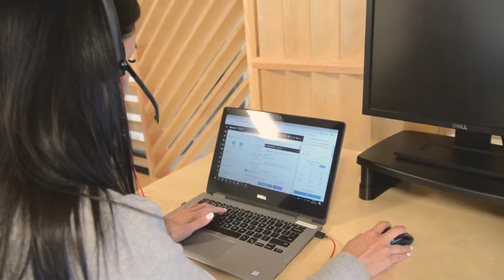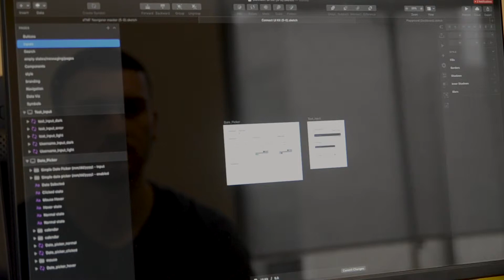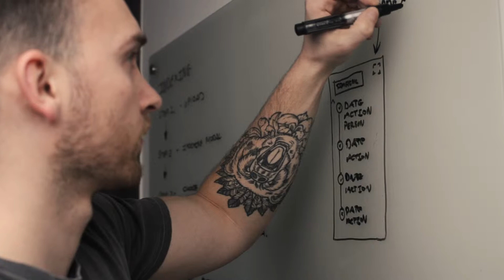Re-Focusing on User Experience (UX) for the Life Sciences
Matthew Pearce, User Experience Lead at Montrium, shares how Connect 5 brings a modern user experience (UX) design approach born from industry trends and customer feedback to nurture a more intuitive relationship between our platform and its users.

Inside Montrium
Welcome to a new wave of re-imagined life science tools at Montrium. We’ve changed our processes and technology and as a result our Connect electronic content management platform. As the industry’s most user-obsessed ECM software provider, we’re proud to bring you a powerful and more intuitive experience with Connect.